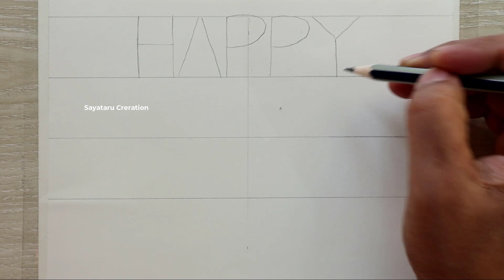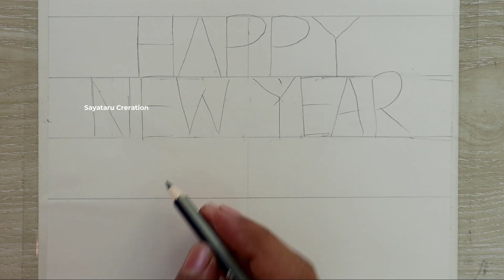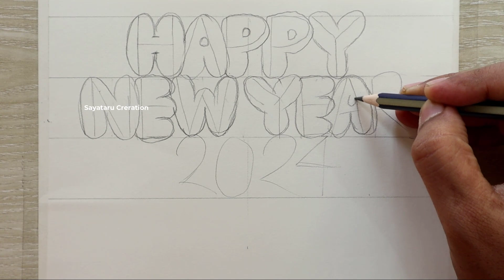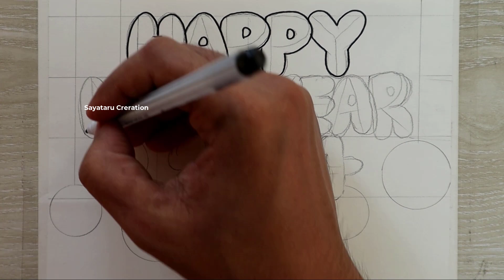How to draw Happy New Year 2024, Happy New Year Drawing easy Steps